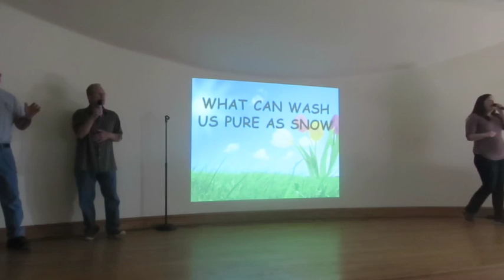Humility by Associate Pastor Haus Piasecki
How much humility should you have? Find out.